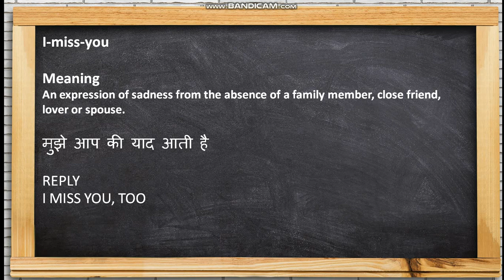I Miss You Meaning In Hindi - आई मिस यू का मतलब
I Miss You Definition In Hindi
Recommended Book